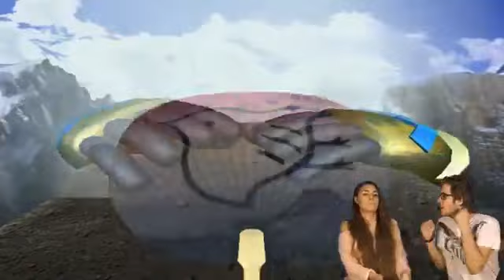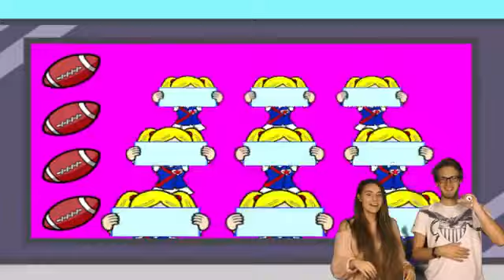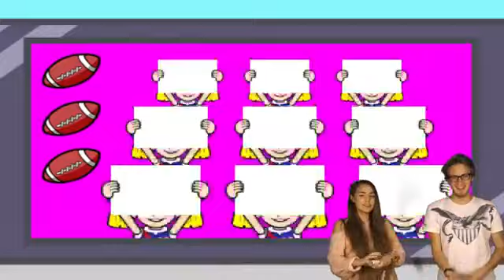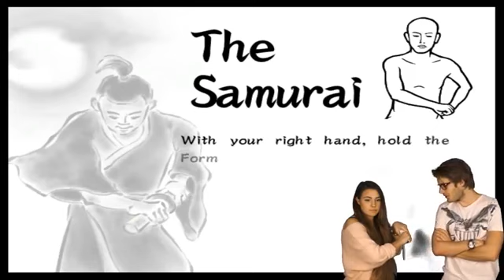Pewdiepie with marzia day video